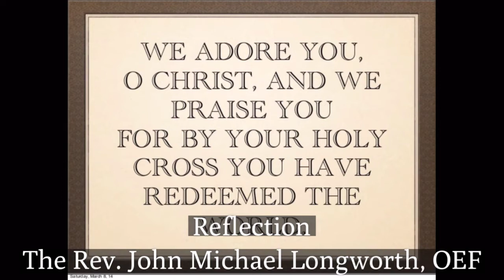Good Friday Worship